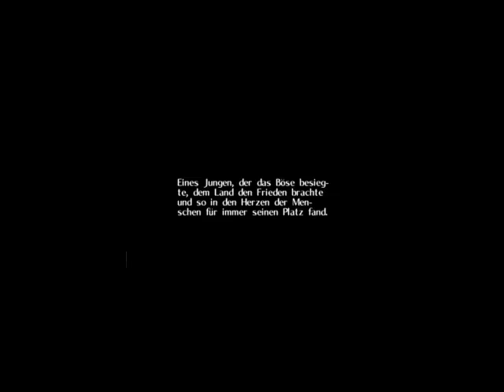Let's Play Zelda Majoras Mask (Blind!) - 1 - Grafikprobleme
Ab Folge 3 sind diese Probleme nicht mehr da versprochen